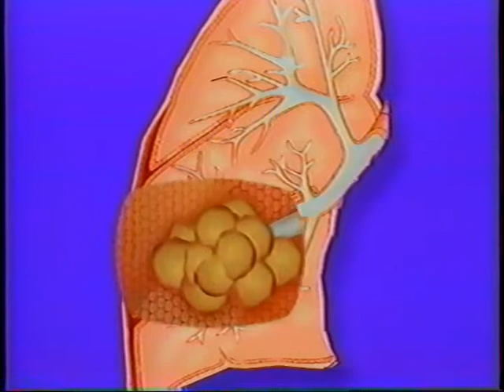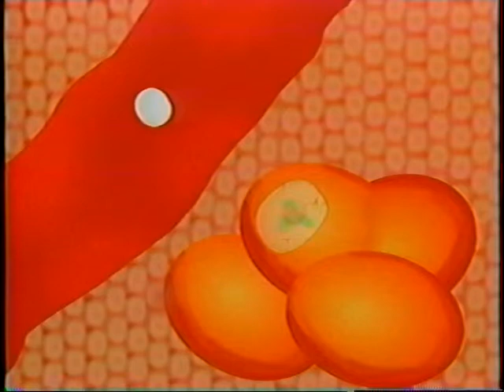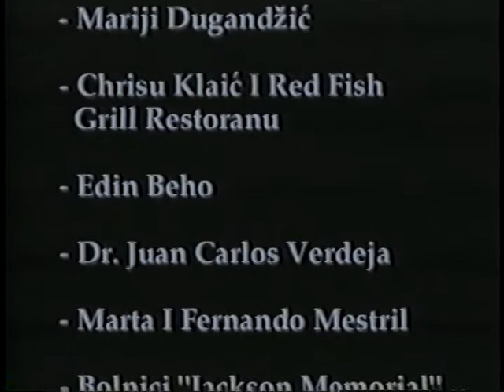You Can Prevent TB (Serbian-Croation)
You Can Prevent TB (Serbian-Croation) - New York City Department of Health 1998 - Disc PT 1 - This video covers important information on treatment for latent TB infection, a highly effective way of stopping tuberculosis before it starts.  This video answers these important questions: * What is latent TB infection (LTBI)? * What is active TB disease? * What is treatment for LTBI and how does it work? * What are the benefits of completing treatment for LTBI?